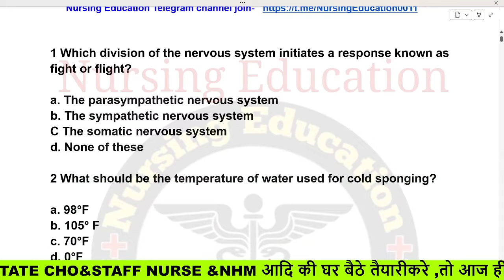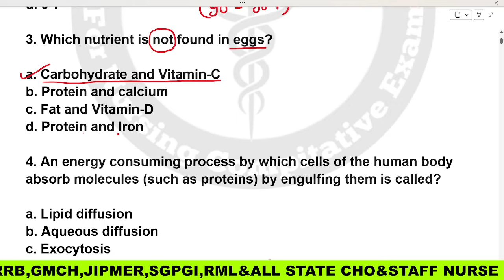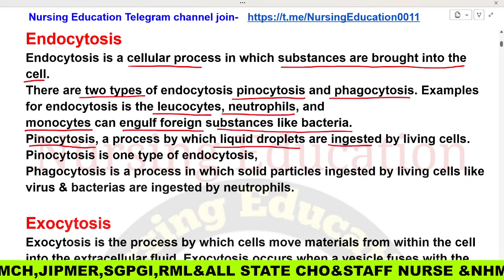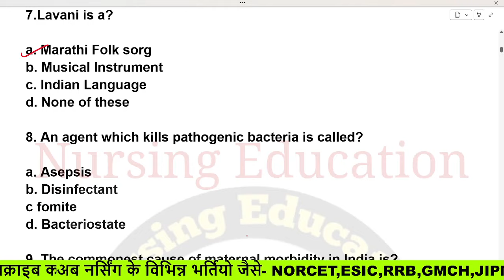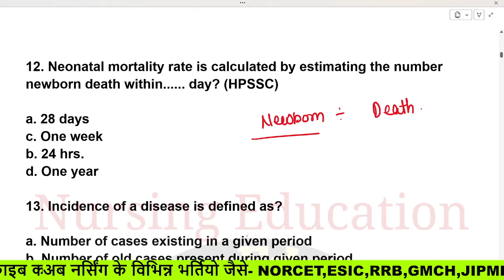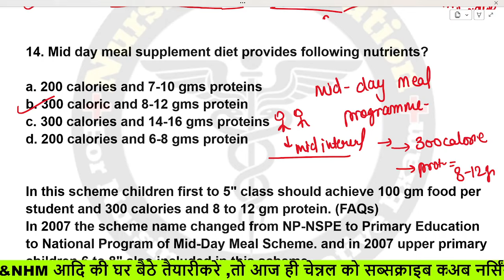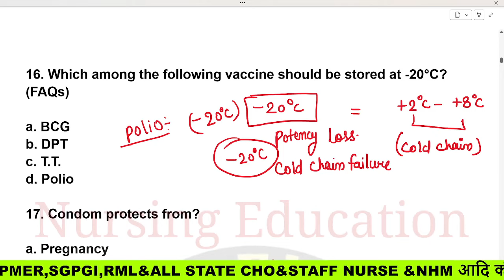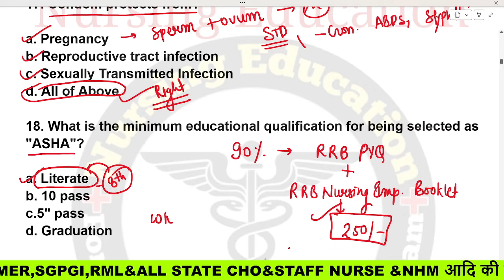RRB Nursing Officer Old Paper Rrb staff nurse old paper rrb nursing officer Railway Class 29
For Booklet and RRB old Paper message on WhatsApp

Nursing officer
Staff nurse
Anm
Gnm
Bsc nursing
Aiims Delhi
Pgi chandigarh
RRB
CHO
Community Health Officer
Cho

.thanks.